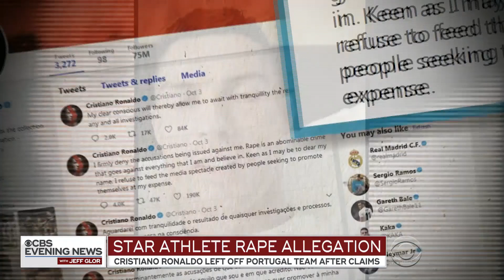Cristiano Ronaldo benched amid rape accusation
One of the world's top soccer stars, Cristiano Ronaldo, was benched by his national team Thursday. The move comes amid rape accusations being made against him. CBS News correspondent Jamie Yuccas reports.